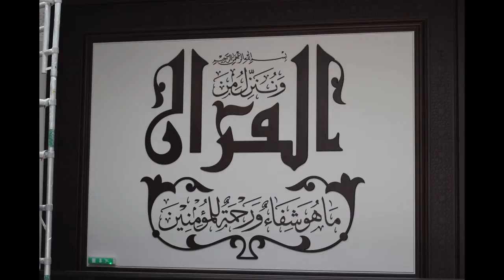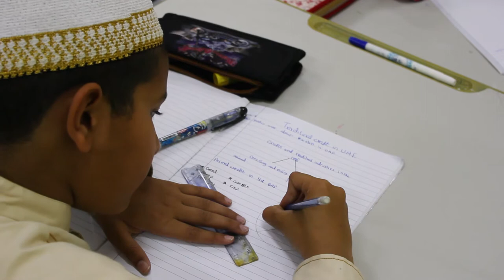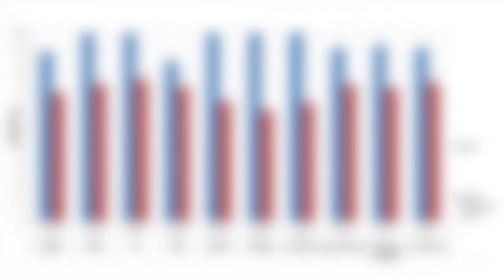MSB Dubai Promo Video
May2018